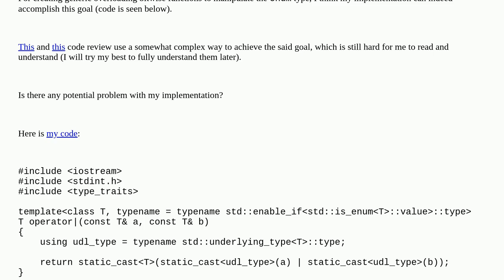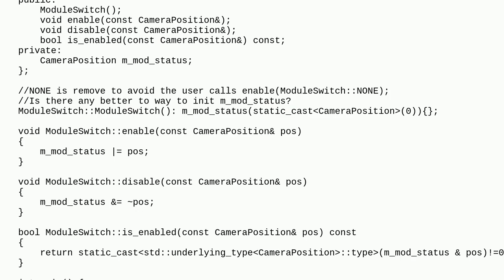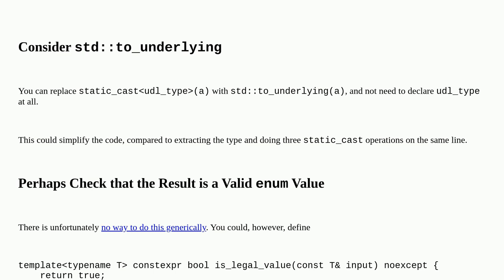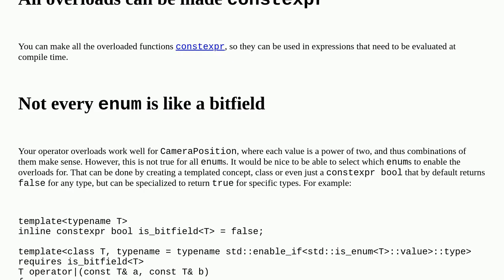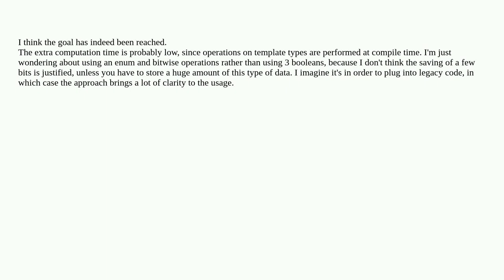Codereview: Generic overloading bitwise functions to manipulate the enum type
Generic overloading bitwise functions to manipulate the enum type

A special thanks goes out to the awesome community

  c++ c++11 enum